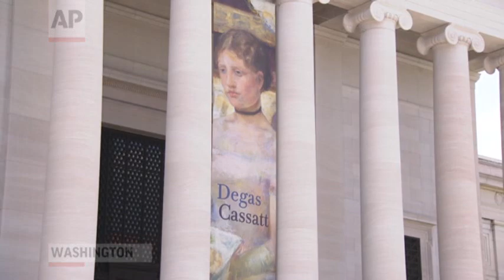New Show Pairs Two Impressionist Giants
An exhibition at the National Gallery of Art pairs French painter Edgar Degas with American Impressionist Mary Cassatt in a survey of how the two worked together sharing ideas, subjects and techniques. (May 9)